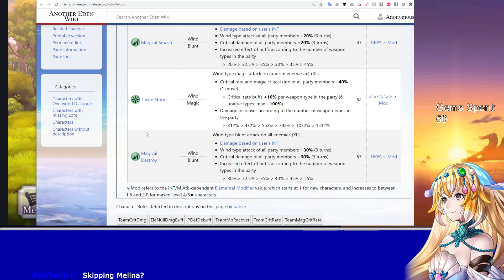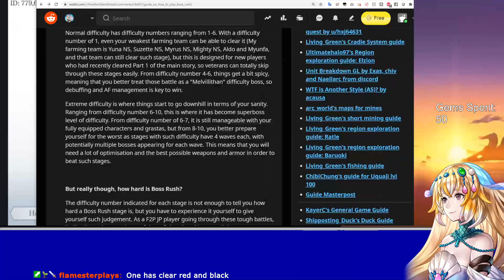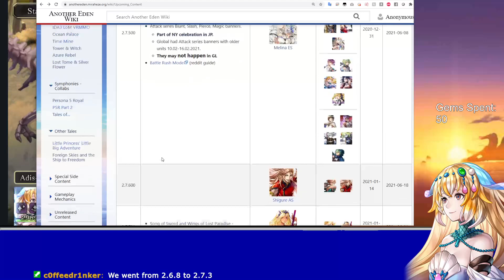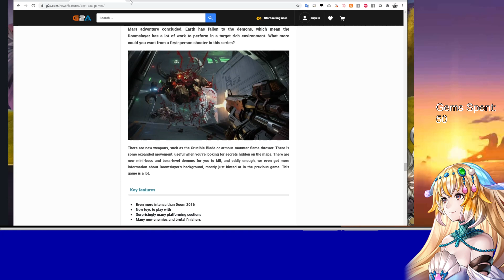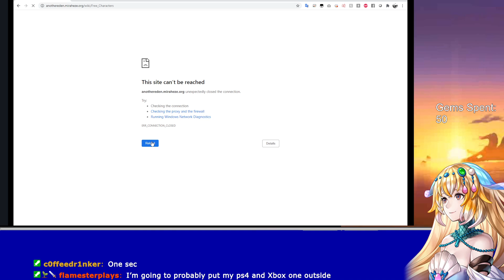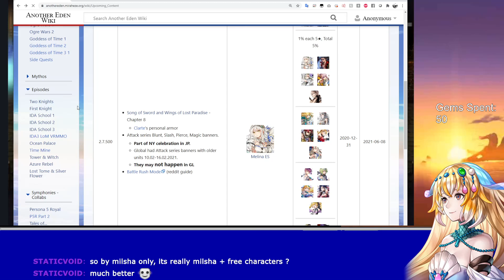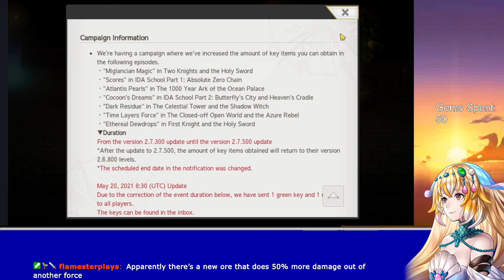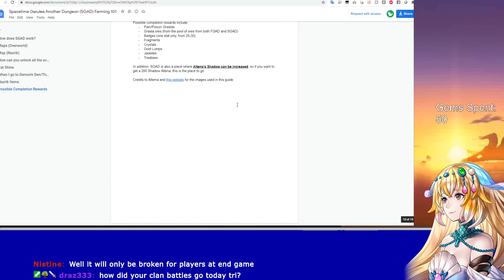Milsha Only Account P.5 - Ogre Wars! Milkshake Wars!